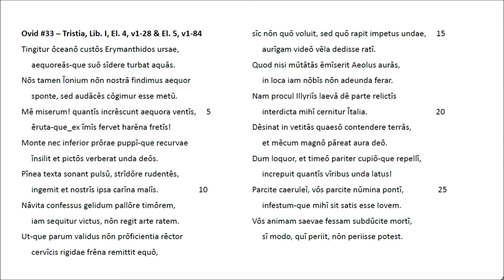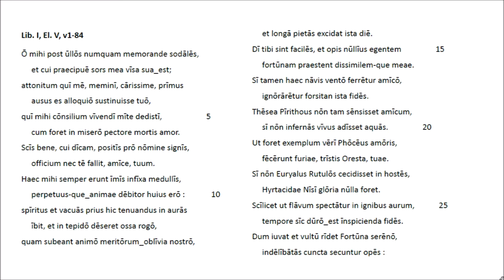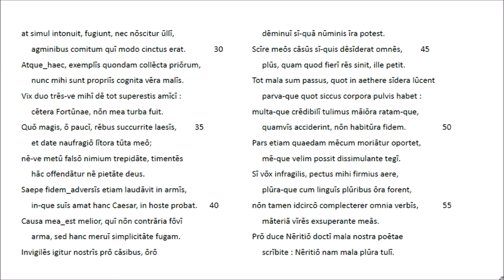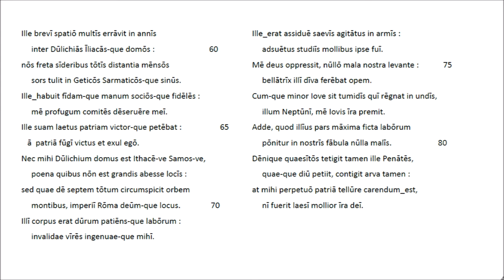Ovid #33 - Tristia Liber I, El. 4 & 5 - Lateinische Rezitation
Ovids Exildichtung wird hier in einer größeren Auswahl präsentiert. Diese 'Ego-Dokumente' dürften bei Schülern der Kursstufe Interesse wecken und Diskussionen auslösen. - Der Text ist zunächst aus 'The Latin Library' kopiert, dann der Edition von S. G. Owen (Bibliotheca Oxoniensis, 1915 u.ö.) angepasst und schließlich wie alle lateinischen Texte unseres Kanals mit prosodischer Kennung (ā ē ī ō ū ȳ), dem Zeichen der Elision (z.B. atque_ita) und der Absetzung von Enklitika (z.B. ablāta-que) versehen. Nach einem Punkt (full stop) wird der folgende Satz - entgegen dem Brauch der Bibliotheca Oxoniensis - mit Majuskel begonnen. W. Schibel, August 2019